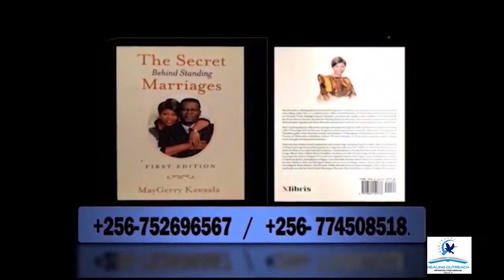OMWOYO OMUTUKUVU PART 2 BY MAMA MAY KAWAALA